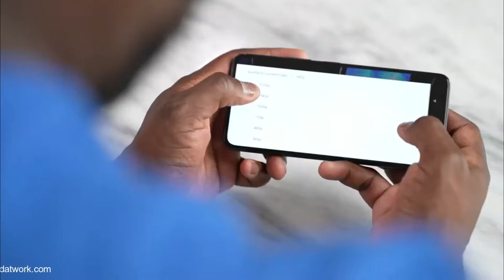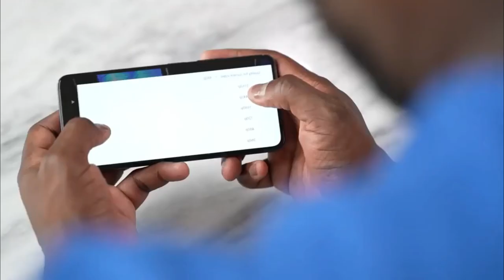Xiaomi Poco X3 GT fast review important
Processor: Octa-core Dimensity 1100 5G 6 nano technology
Storage / RAM: 128/256 GB with 8 GB RAM
Camera: Triple rear 64 + 8 + 2 MB. / Front 16 mb.
Screen: 6.6 inch FHD + with a small hole
Operating System: Android 11
Battery: 5000 mAh